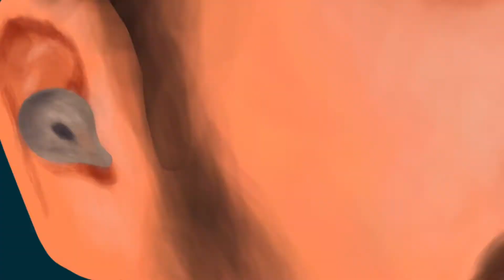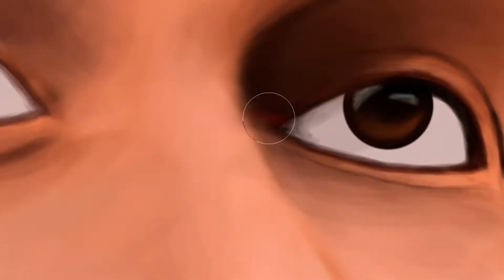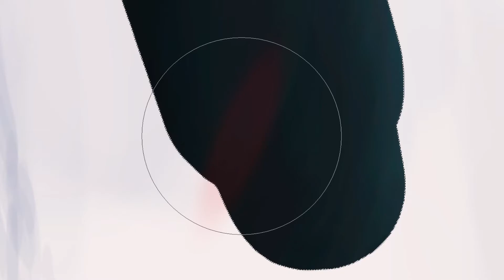Slow J Digital Art (Speed painting)